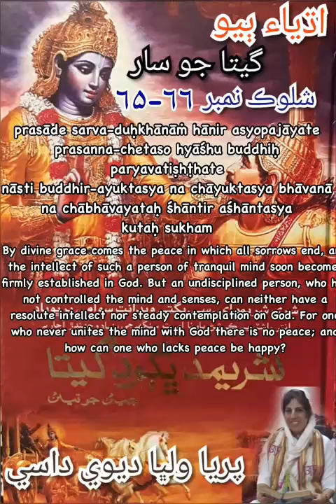Bhagavad Geeta as it is in sindhi 2.65,66